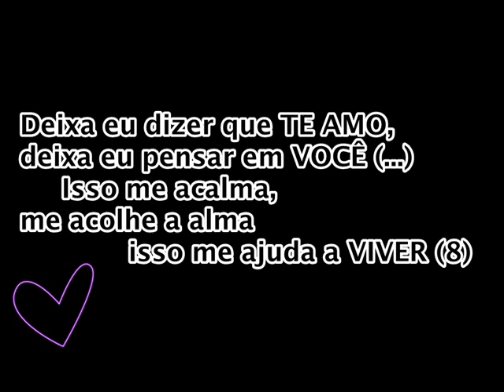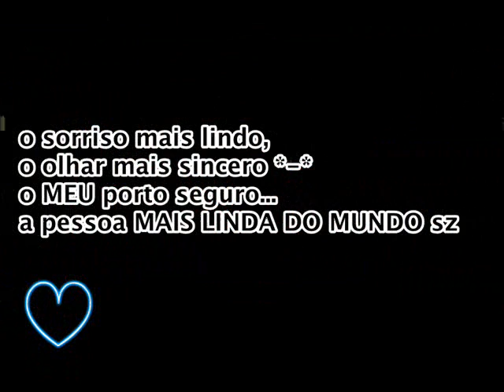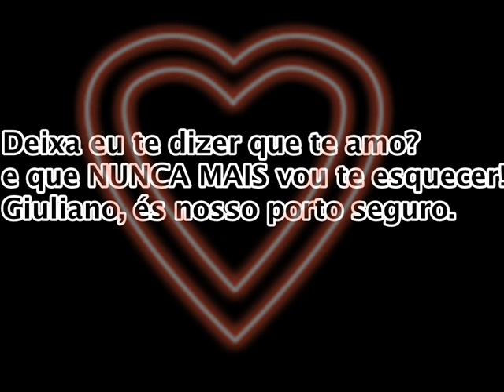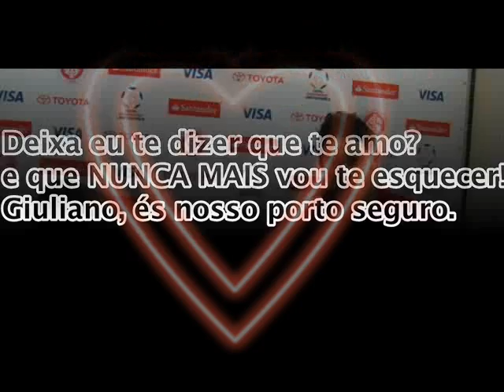Giuliano Victor de Paula, ♥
NÓS TE AMAMOS MEU DENGO!